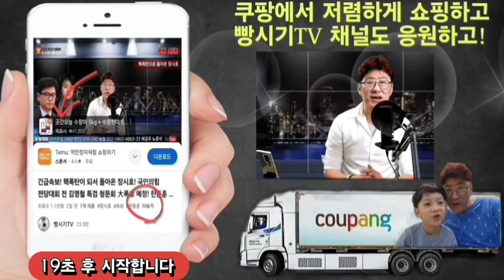긴급속보! 평산책방 폭행사건, 文경호원 기관총까지 등장! 이재명 10월 당권 뺏기고 구속 위기!